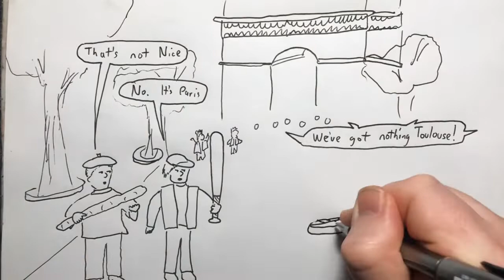2012 Dec 9 - Paris Yellow Vest Protests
News summary for a week in which anti-government protests in Paris continued, despite Macron dropping his unpopular fuel tax rise